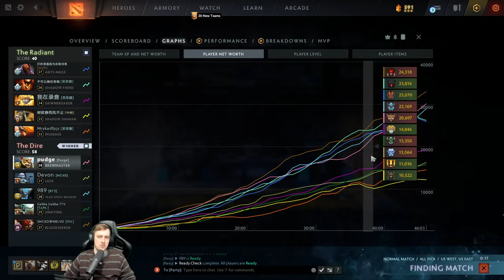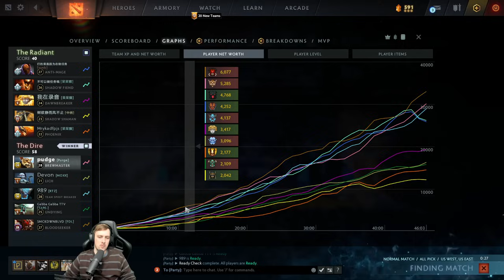How good is the Meta Brew Build? - Purge Brewmaster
00:00 Brewmaster
01:45 Bounty Runes and Laning
12:05 Midas
17:05 Teamfight
20:19 Radiance
23:10 Teamfight
24:55 Boots of Travel
31:50 Teamfight
39:31 Assault Cuirass
41:05 Teamfight
48:02 End and Analysis